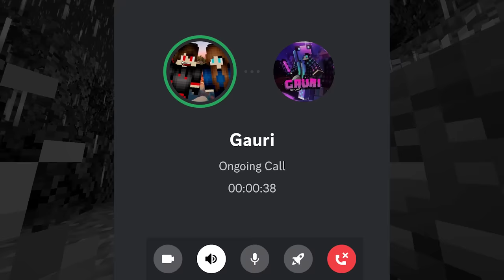I Trolled My Sister as SIREN HEAD in Minecraft...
SIREN - I Trolled My Sister as SIREN HEAD in Minecraft (E1)

Welcome you to a brand new minecraft series - SIREN , this is the first episode of this series... in this episode i troll my sister as siren head in minecraft but something dangerous happened at end. wait for it .

   *JOIN KRLO SATHME KHELEGE*👆👆